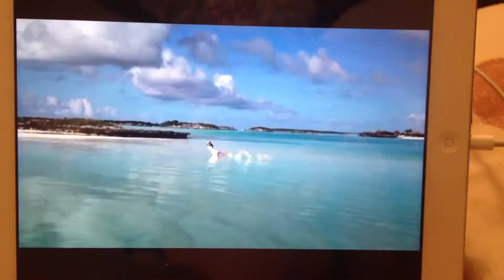Spain!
Not a bad day but so sorry this vlog isn't that good as I didn't really record today x sorry x